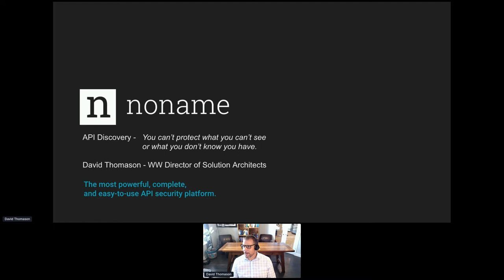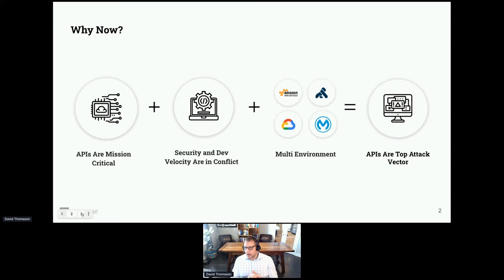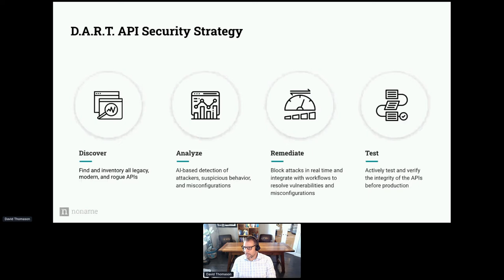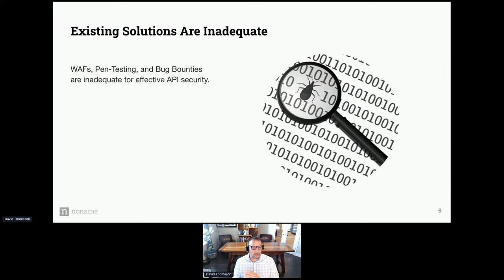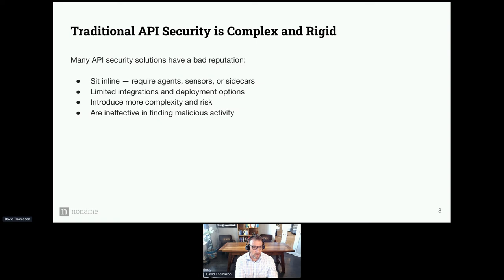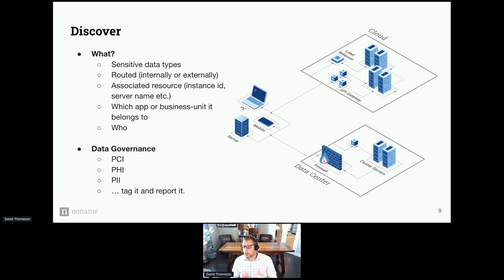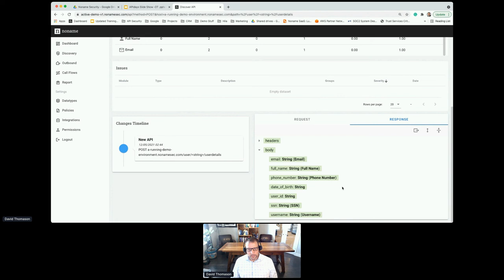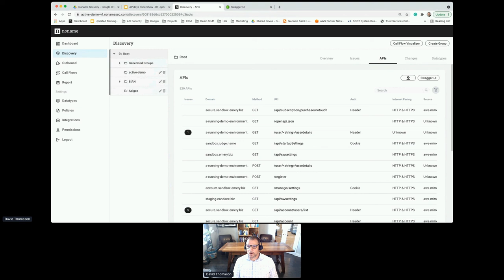Apidays LIVE NewYork 2021 - API You can't protect what you can't see or what you don't know you have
Workshop

API Discovery - You can't protect what you can't see or what you don't know you have
David Thomason, WW Director of Solution Architect at Noname Security